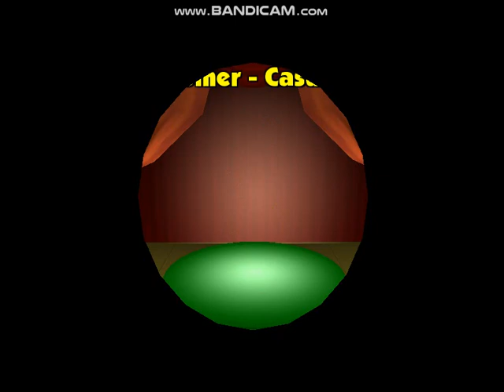SHAR randomizer mod